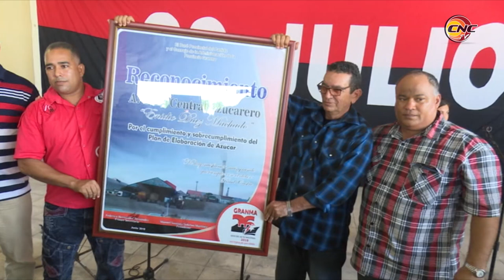Felicitan a Central Enidio Díaz por mantenerse en la vanguardia de la zafra en el país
En la recién finalizada zafra 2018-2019, el central Enidio Díaz, del municipio granmense de Campechuela, fue el segundo de la Isla en completar su plan de producción de crudo y el único en cumplir la palabra empeñada de los cinco centrales granmenses que intervinieron en la contienda. Por sus resultados integrales, este ingenio acogió el acto provincial de cierre de zafra en la provincia de Granma, ceremonia en la que recibió la felicitación de las máximas autoridades políticas y gubernamentales de Granma por mantenerse como uno de los más estables y eficientes de la Isla en la última década.